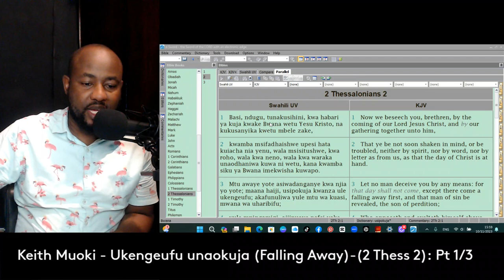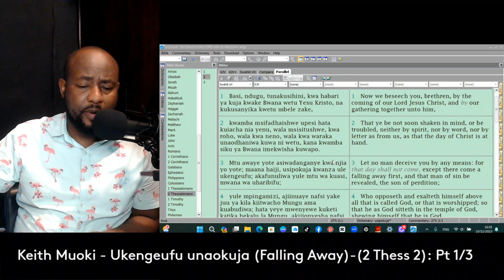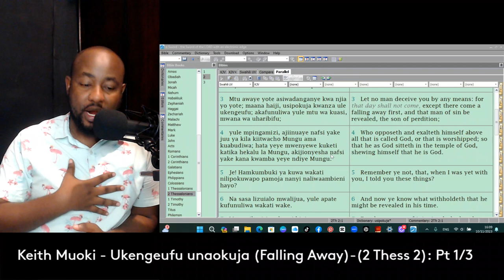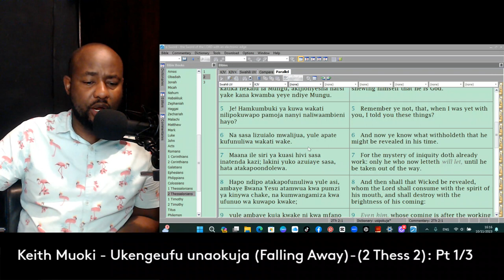Ukengeufu unaokuja {Falling away} - {2 Thes 2}: Part 1/3